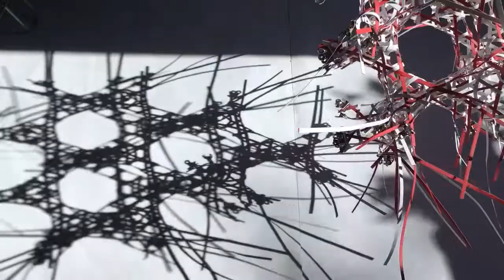Diamond lattice pattern - Pyrochlore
Triaxially woven representation of nanostructure with high surface area; 3D analogue of kagome lattice.